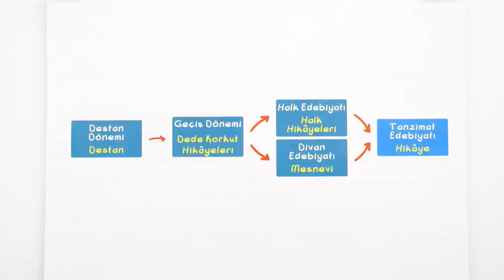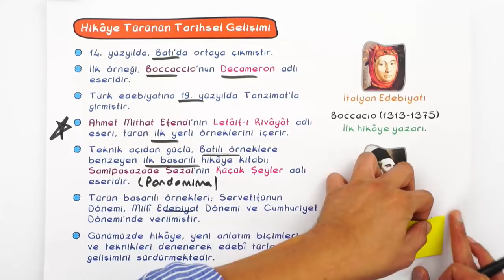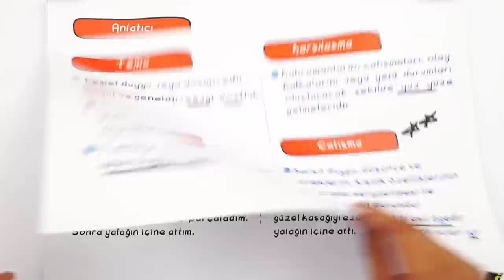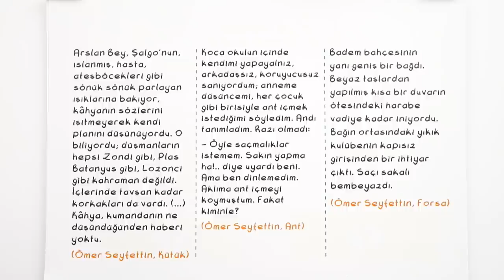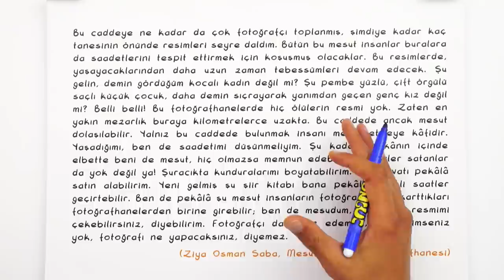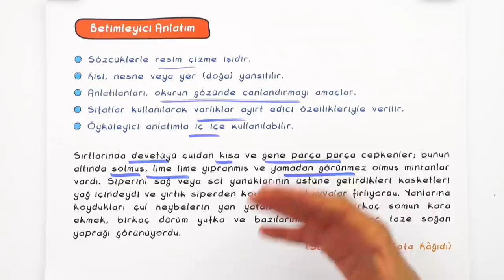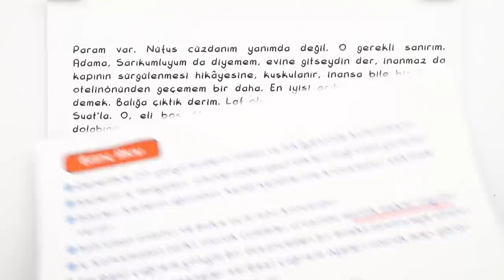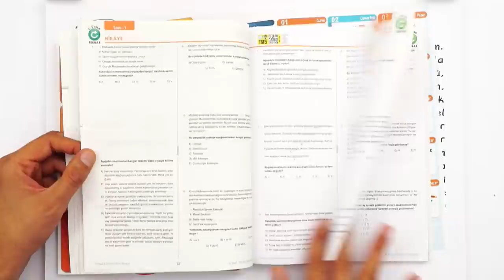9. Sınıf Edebiyat : Hikaye Türleri ve Anlatım Teknikleri #2022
Yepyeni bir dönemde daha seninleyiz! Sene boyunca; canlı yayınlar, konu anlatımları ve soru çözüm videolarıyla, Tonguç yanında! Dersimiz Edebiyat 'in önemli konularından "Hikaye Türleri ve Anlatım Teknikleri ". Hazırsan başlıyoruz! 😎 HikayeTürleriveAnlatımTeknikleri konuanlatımıAbone Ol! Yepyeni videoları kaçırma, ilk sen haberdar ol

00:00 : Giriş
00:56 : Hikayenin Gelişimi
02:01 : Hikaye (Öykü)
02:48 : Hikaye Türünün Tarihsel Gelişimi
04:45 : Hikayenin Bölümleri
05:12 : Hikayenin Yapı Unsurları
07:29 : Anlatıcı Bakış Açıları
10:50 : Hikaye Türleri
11:24 : Olay Hikayesi
12:31 : Durum Hikayesi
13:30 : Olay Hikayesi ve Durum Hikayesi Karşılaştırması
14:12 : Hikayede Anlatım Biçimleri
14:24 : Öyküleyici Anlatım
14:52 : Betimleyici Anlatım
16:52 : Hikayede Anlatım Teknikleri